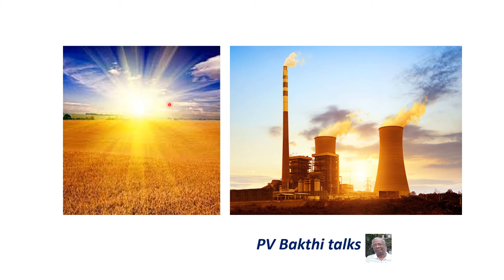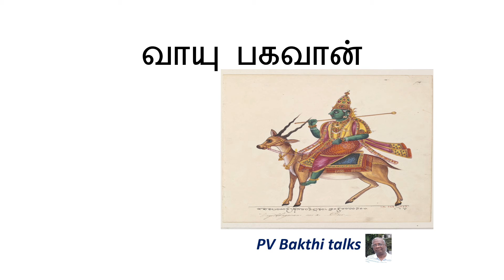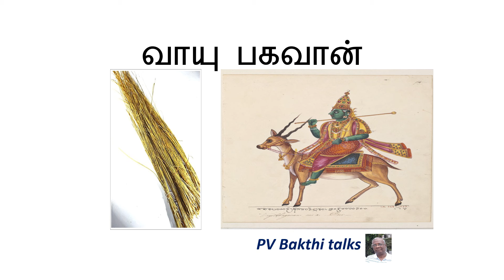376: GITA: c 15 v 12: காணப்படும் ஒளி பகவானுடையதே!!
Know that I am like the brilliance of the sun that illuminates the entire solar system. The radiance of the moon and the brightness of the fire also come from Me.